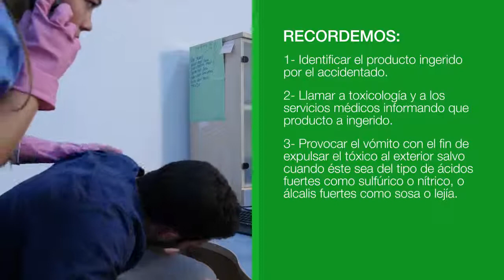Primeros Auxilios intoxicación